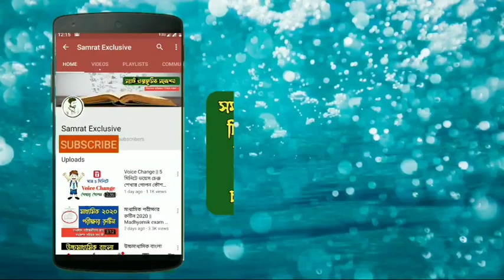কোচিং এবং প্রাইভেট টিউশন কবে থেকে চালু হবে ? ছাত্র-ছাত্রীদের জন্য একাধিক গুরুত্বপূর্ণ আপডেট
very important update for all students

👉 আমার ইনস্টাগ্রাম আইডি : Samratwb